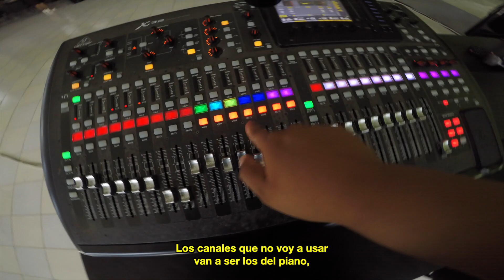ESTE DOMINGO NO HUBO PIANISTA NI BAJISTA 😥